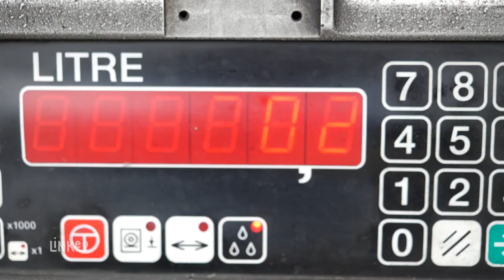FLOR CBH : Vente de fuel domestique à LA BATHIE 73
Anciennement station service Hybord Claude, CBH Flor-Distri-Fuel est une entreprise familiale et artisanale à votre service. Vous pouvez nous joindre à tout moment de la journée pour tout renseignement et livraison.